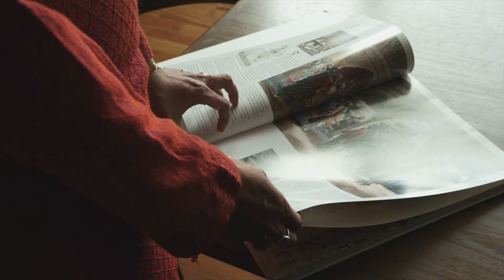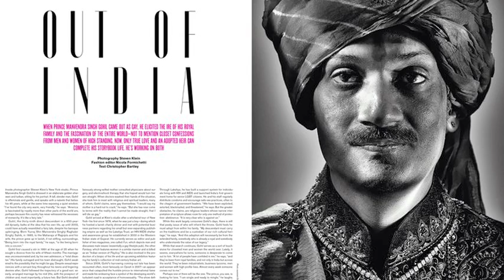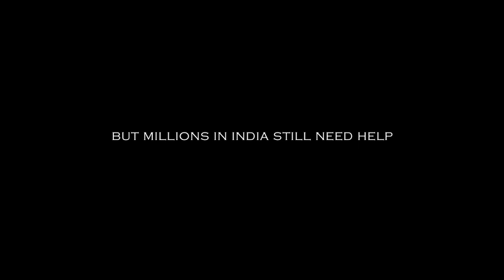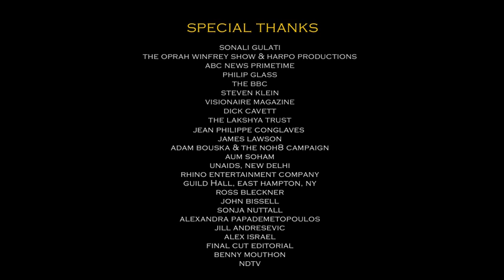Prince Manvendra Singh Gohil ― Mission Film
Crown Prince Manvendra Singh Gohil is the first Indian royal who has ever come out as gay. It took him 30 years of internal struggle before he dedicated his life to gay rights activism. His Lakshya Trust is acknowledged as one of the best NGOs in Gujarat with projects organized from community grassroots, to advocacy at the highest bureaucratic levels. He was the only Indian to appear twice on the Oprah Winfrey Show, and has Grand Marshaled pride parades in Stockholm and Sao Paolo. Prince Manvendra is the most visible LGBT figure to one-sixth of the world, and is now expanding his work into a platform for global gay advocacy through his U.S. 501c3, Ekta Transglobal Foundation. Please share with HASHTAG: FREEGAYINDIA tweet: @FreeGayIndia